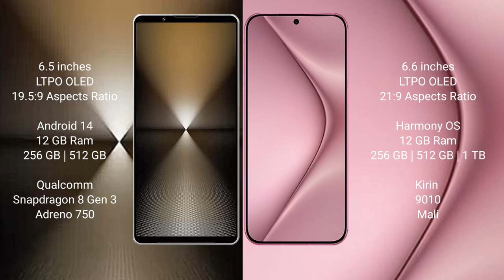Sony Xperia 1 VI vs Huawei Pura 70 Review